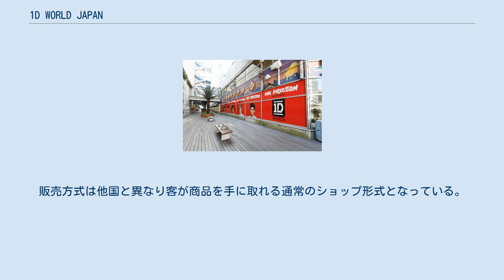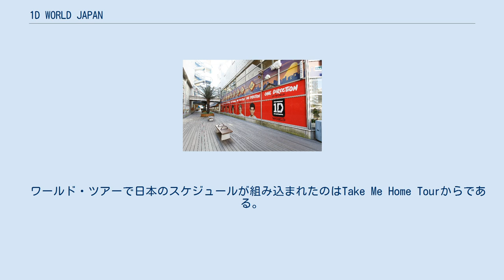1D WORLD JAPAN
ワン・ダイレクション
ワンディー・ワールド・ジャパン（1D WORLD JAPAN）は、イギリスの歌手グループワン・ダイレクションのオフィシャル・ストアである。
 One Direction Official Store 1D WORLD Tokyo 1D WORLD JAPANは期間限定のイベント・ストアとして運営され、販売形態もコンサート会場での販売方式（商品見本を壁に貼り付け、その番号をレジに伝えて商品を渡してもらう方式）がとられていた。
オーストラリアでは2012年12月から2013年1月にかけてROAD TRIP STOREというトラックを店舗とした移動販売をオーストラリア全土を回っていた。
 日本においては2014年2月8日東京の渋谷パルコパート3と大阪のNU茶屋町に2店舗を同時オープンした。
販売方式は他国と異なり客が商品を手に取れる通常のショップ形式となっている。
 2015年1/31～2/15までオープンしている1D WORLD Pop Up Shopデックス東京ビーチ・お台場店 ワン・ダイレクションは今までにUp All Night Tour（2011年12月18日～2012年7月1日）、Take Me Home Tour（2013年2月23日～11月3日）、Where We Are Tour（2014年4月25日～10月5日）の3度のワールド・ツアーを行っている。
　ワールド・ツアーで日本のスケジュールが組み込まれたのはTake Me Home Tourからである。
3回のワールド・ツアーでは各コンサート会場でツアー・プログラムが販売された。